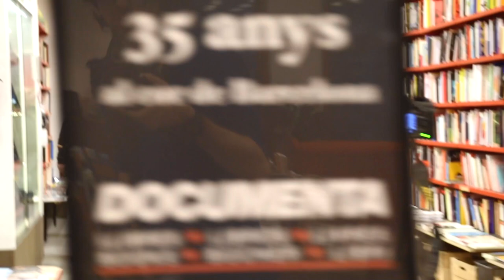"Tu rostro mañana" de Javier Marias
Dia 18 de confinament. Un llibre que vaig llegir fa molts anys i que em va deixar molt bon record, tot i que jo volia recomanar "Todas las almas". Javier Maries i el seu "Tu rostro mañana". Oxford.